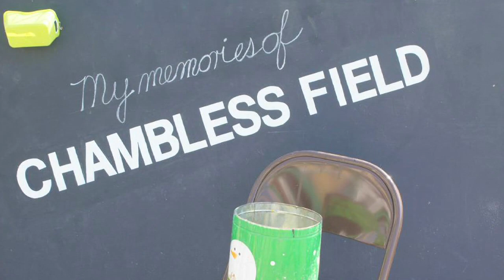Mart Community Project Teaser 1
A joint effort of the Mart Community Project and the University of Texas at Austin's Rhetoric & Writing Department.